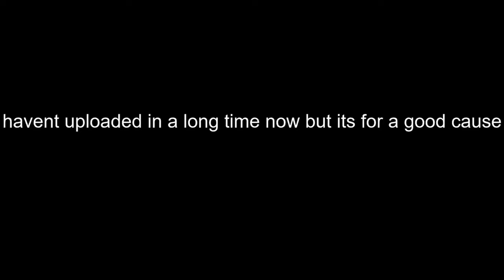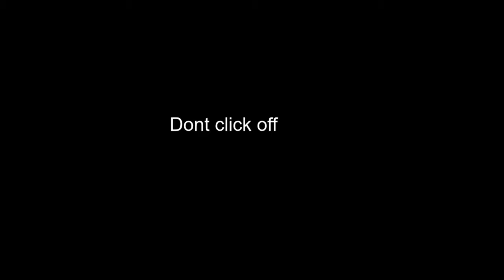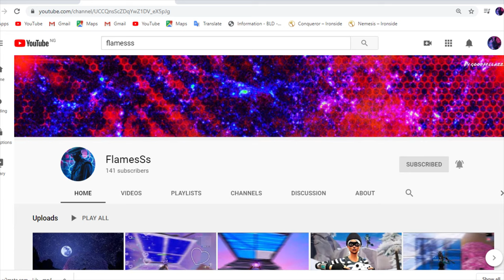Test and recognize - ┣▇▇▇═─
Hello everyone
I love you very much, expect more from me